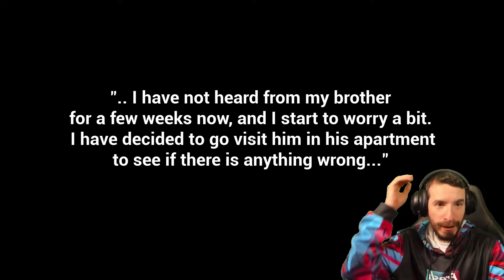The Apartment Gameplay | Root Of Evil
Checking out an indie horror game, The Apartment! by Max horror. Hope you enjoy!

My Scary Story Podcast or search SpoopCast wherever you listen to podcasts!